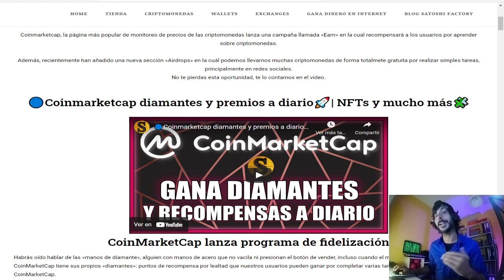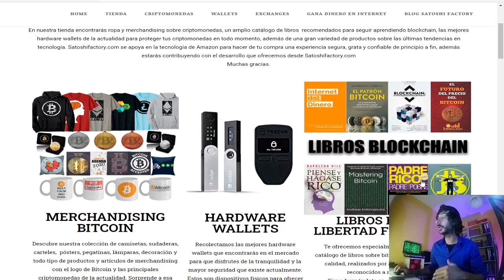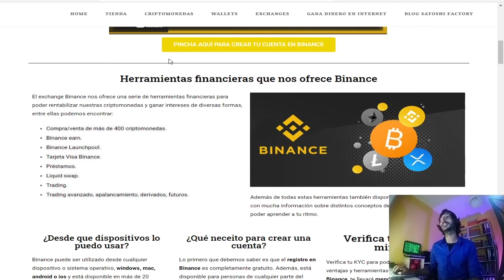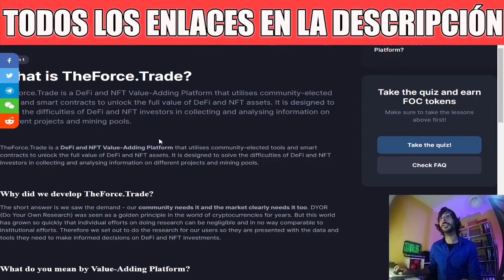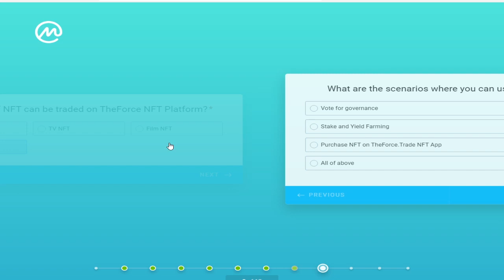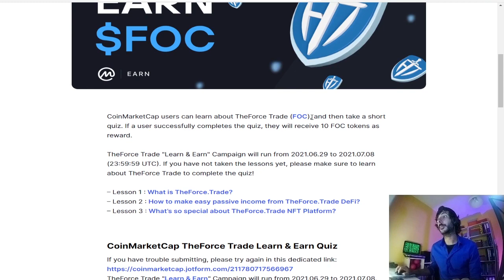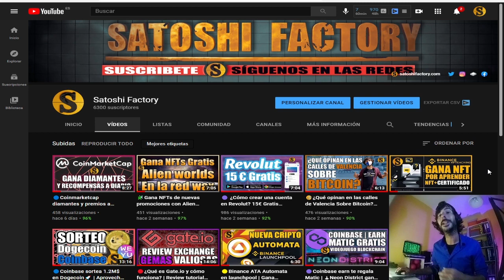🔵Airdrop FOC Coinmarketcap 8,5$ GRATIS | 🚀Por tiempo limitado date prisa!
🚀Nuevo airdrop de la criptomoneda FOC en Coinmarketcap por tiempo limitado🗓

🤓INSTRUCCIONES
Debes tener cuenta verificada en Binance y Coinmarketcap

🎁Aprende sobre Bitcoin descarga "El libro de Satoshi" totalmente GRATIS

💫CÓDIGO⬇️⬇️
MBXFFQ

BTC: 1HC6tW9t6uPyfE6gVr4RLzEinzu1Xb7jBx
ETH: 0x314946c00730Db7793A58388ce60CaB65BCFF135
LTC: LMgkVTcpyHGABnRuGw4fMrrhRUsFuUZYS3
DOGE: DGL6oA9MUMDiEszJeE2CMBwjcrMzBP7Nfb